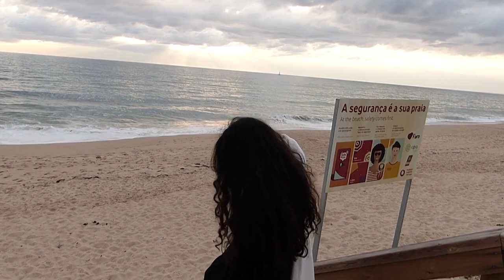Sohbet l Hayatın Altı Üstüne Geldiğinde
Merhaba!

Öncelikle 30 Ekim 2020 İzmir depreminde mağdur olan, yakınlarını kaybeden ve evsiz kalan herkese sabır diliyorum. Portekiz'de olsam da aklım, kalbim İzmir'de. Herkese çok geçmiş olsun!

2018 Temmuz'unda ölüm acısıyla yüzleştiğimden beri bu konuda: yani acıyla başa çıkma, yüzleşme gibi konularda bir çok soru alıyorum. Bu konuda konuşmanın çok hassas ve riskli olduğunu düşünsem de belki de bir farkındalık oluşturabilirim ümidiyle kendi hikayemden ve yaşadıklarımdan bahsetmek istedim.

Konuşma hazırlamadım ve oldukça spontane bir video oldu, fakat umarım kendimi iyi bir şekilde ifade edebilmişimdir. Bana katılmıyorsanız veya farklı bir bakış açınız varsa yorumlarda sohbet etmekten çekinmeyin lütfen.

Tekrar tüm İzmir'e baş sağlığı ve sabır diliyorum!🙏🏻

Sevgiler❤️
Beste Kanter